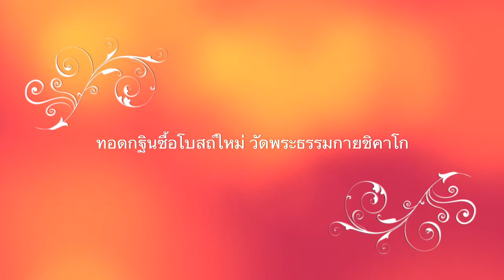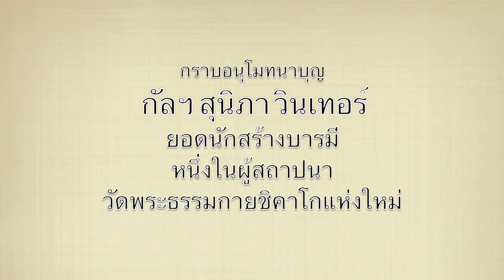Kathina Ceremony 2009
กัลฯ สุนิภา วินเทอร์ ประธานทอดกฐินวัดพระธรรมกายชิคาโก แห่งใหม่ พ.ศ. 2552